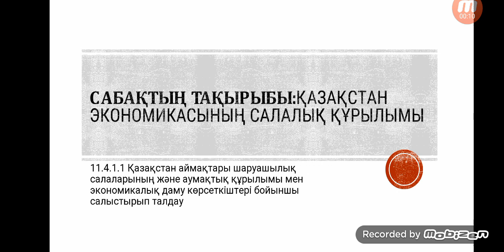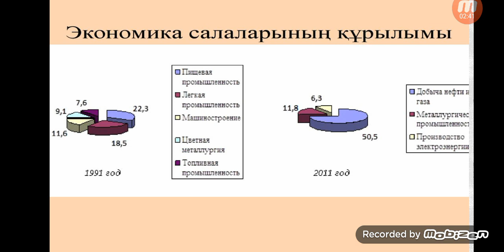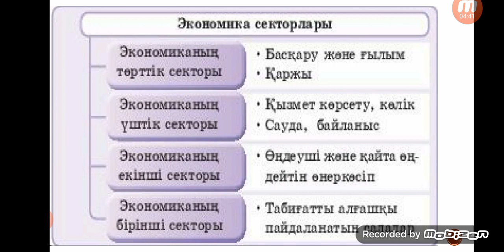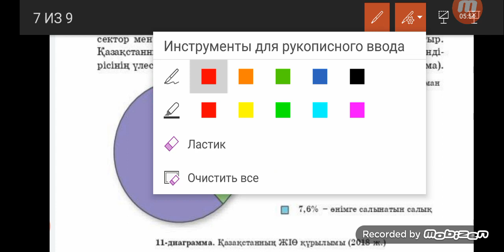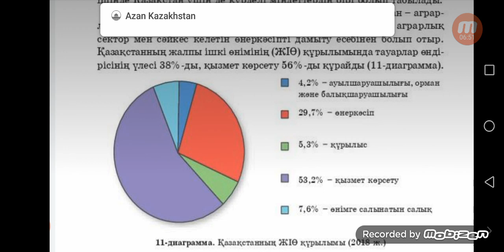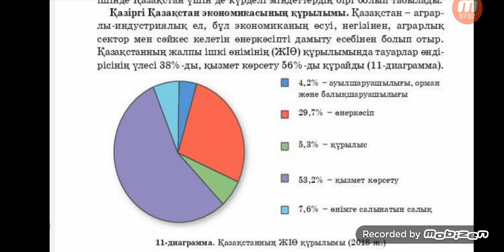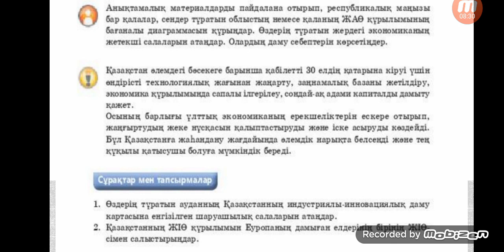Қазақстан экономикасының салалық құрылымы 11 сынып 3 тоқсан 1 сабақ